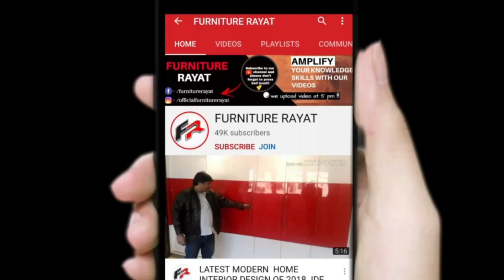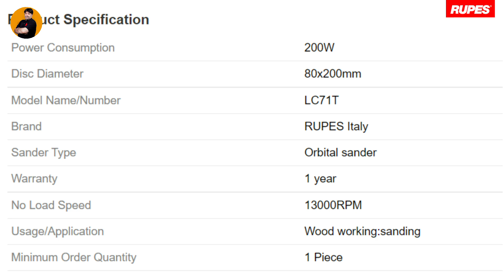Rupes - LC717 Mini Orbital Sander With Dust Extraction | कारपेंटर एक बार वीडियो जरूर देखें !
Rupes LC71T orbital sander with self-extraction 80 x 200 mm buy Rupes LC71T rectangular mini electric orbital sander 80 x 200 mm with self-suction and Velcro fastener is particularly suitable for tight spaces, e.g. window shutters, wooden blinds, grids, slats that are not accessible with conventional sanders. RUPES LC71T delivers a 20% higher grinding performance due to more energy efficiency, there is no reflection of waste heat, 10% weight reduction through the use of carbon fibre reinforced plastic and an even more powerful self-extracting Venturi system that reduces the amount of ambient dust (dust class). The RUPES LC71T rectangular orbital sander is a very compact and handy one-handed Vibration grinder with a 2 mm sanding stroke and with a very low weight. This combination makes this electric grinder ideal for sanding hard-to-reach areas. Max speed 13,000rpm. Equipped with a Venturi filter unit for direct placement on the machine, the successor to the famous orange dust bag. Comes in a sturdy cardboard box. Rupes LC71T mini orbital sander with vibrating movement and integrated self-extraction. Compact, lightweight case Max. Easy to handle. Velcro Motor designed for guaranteed maximum performance. Ideal for sanding and finishing wooden parts such as windows and doors, furniture and small parts. Ideal for sanding hard-to-reach areas, sanding and preparing interior surfaces on yachts and boats. Grinding plasterboard and filler surfaces. One hand vibration grinder with a new design, yet completely revolutionary in performance. The new high-performance Rupes motor guarantees 20% - 30% higher performance compared to the previous versions. The new cold motor delivers high torque values with high solidity fan wheels for forced cooling at extremely high pressure with a rich airflow, while the air is compact.

Rupes LC71T - 20,000 without Gst